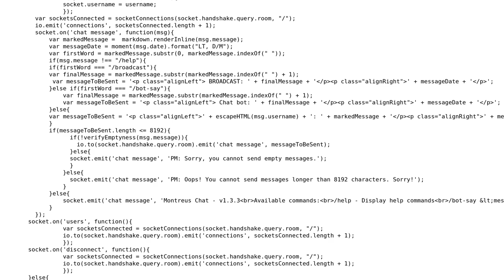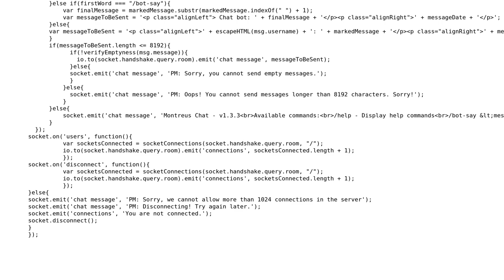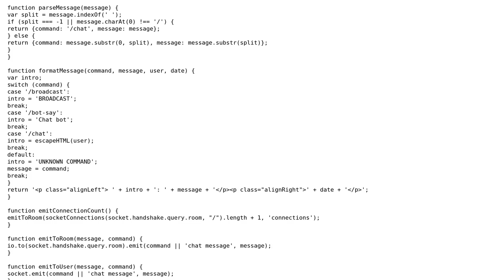Creating chat commands properly with Socket.IO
With thanks & praise to God, and with thanks to the many people who have made this project possible! | Content (except music & images) licensed under CC BY-SA | Music | Images & others | With thanks to user Jamal user Gabriel Tomitsuka user David Harkness and the Stack Exchange Network Trademarks are property of their respective owners. You are responsible for your own actions.